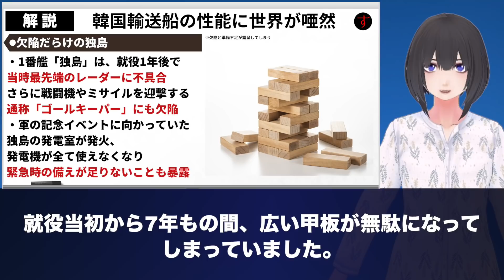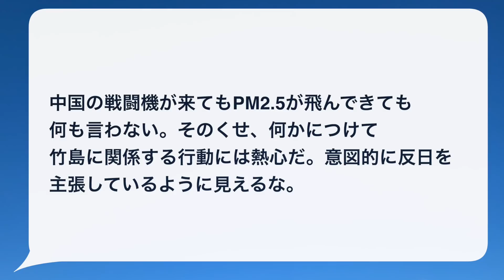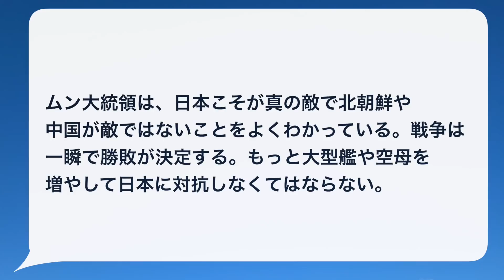「日本を倒すために軍事力強化だ！」→完成品がひどすぎ世界唖然